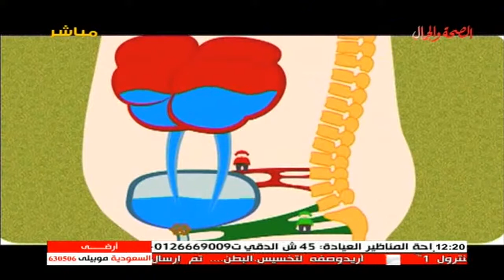برنامج أولادي جننوني 13-10-2014 تقديم ياسمين يوسف موضوع الحلقة عن التبول اللاإرادي عند الأطفال